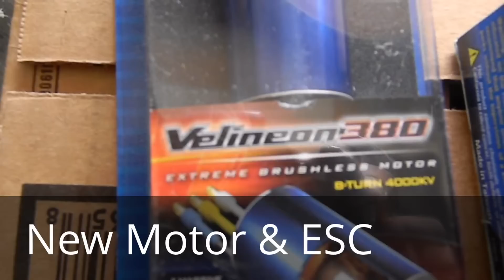Mini E-Revo Resurrection Lime Ice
Check it out its new 1/16th Lime Ice Mini E-Revo